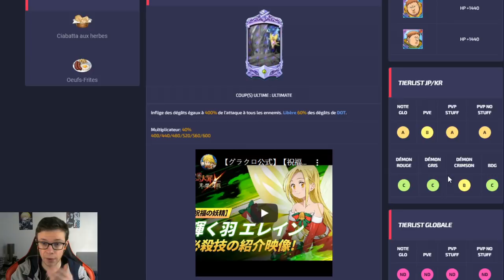MISE A JOUR INCROYABLE & ANALYSE ELAINE FÉE NANATSU GRAND CROSS